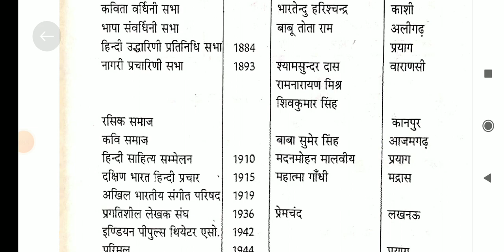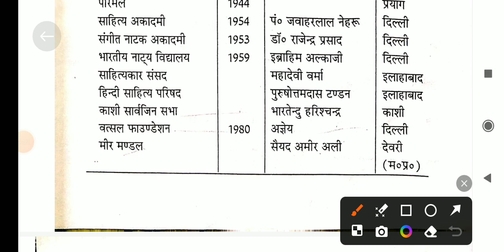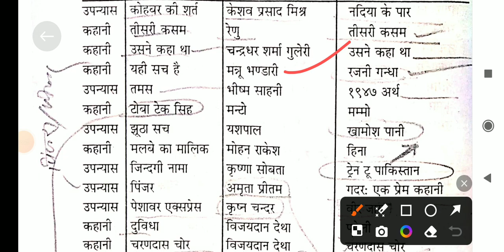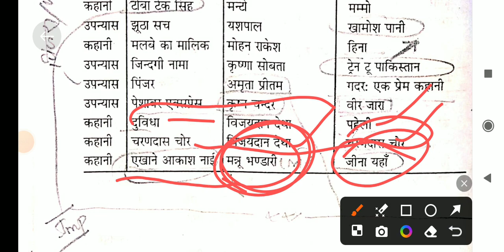Hindi sahitya mahtvpurn sabha aur sansthaye unke sansthapak sarswati pandey book topic wise netjrf e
hindi sahitya literature ek kahani yah bhi lekhika mannu bhandari netjrfexams sahityatak atkatha unit10एक कहानी यह भी लेखिका मन्नू भंडारी Ek kahani yah bhi lekhika mannu bhandari bhag 4 sampurn net jrf hindi sahitya literature upnyas prathamaur dwitiya uthan bhartendu aur dwivediyug netjrfexam june#2024#topicwise#viralvideo#sahityatak#itihas#sarswatipandey#gibindpandey#book#adhyana#hindi#upnyaskavikas#upnyas#novel#jay#hind
यहा जुड़े और जरूरी सूचना pdfछायावादोत्तर युग प्रगतिवाद कवि और उनके रचनाओं काल क्रमानुसार परिचय chhayavad युग kalkramanusar kaviTelegram का लिंक ये हैं-: